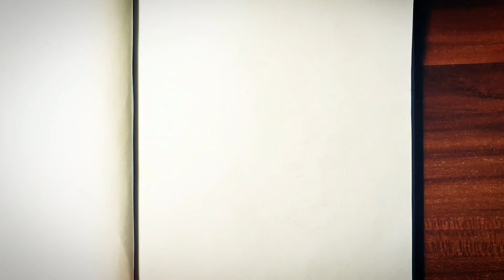Merkel vs. Machete | who looks better? | 2 Caricatures of Celebrities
2 caricatures of unusual celebrities, who looks better? Angela Merkel or Danny Trejo (Machete)?The answer is at the end. Draw by who you like better.